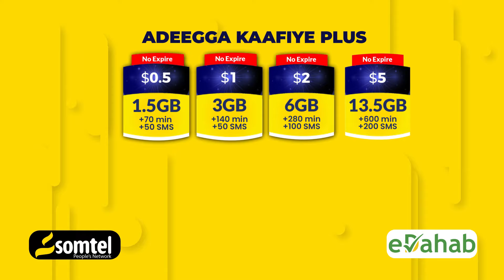WAR DEG DEG AH:- Maxkamadda Gobolka Galgaduud oo Dil ah ku fulisay Dalaal Maxamed Xaashi